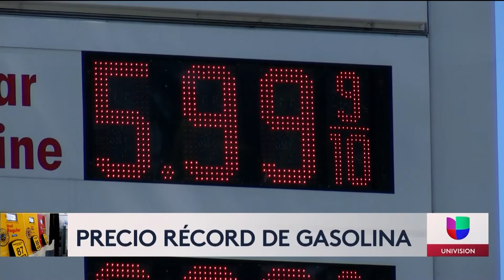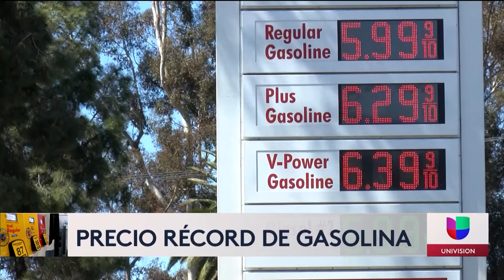Alto precio de combustible impacta industria de transporte de carga